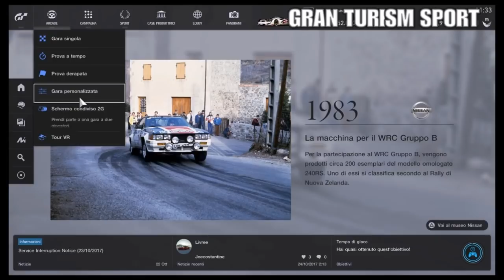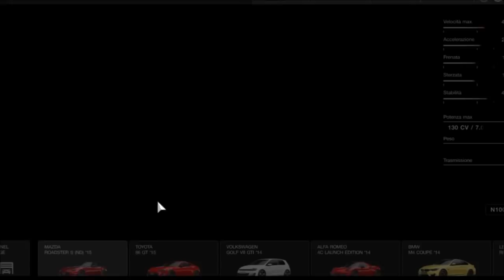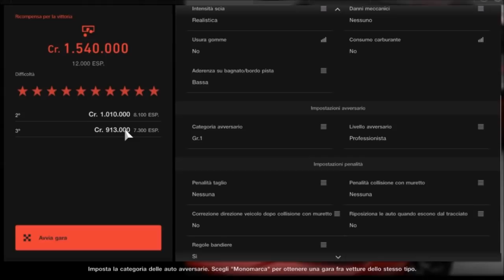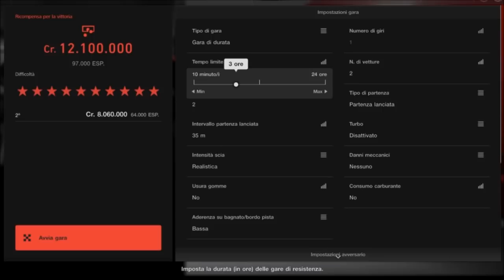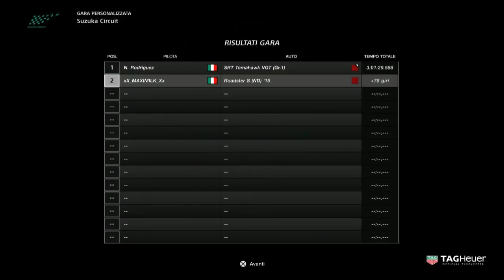GRAN TURISMO SPORT GLITCH DEI SOLDI / MONEY GLITCH